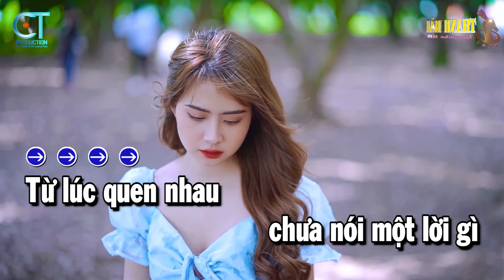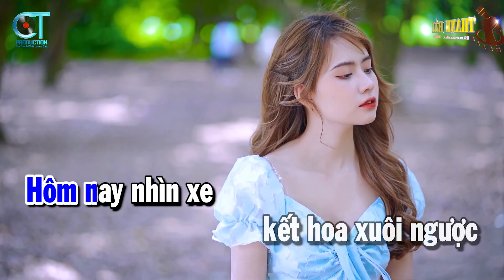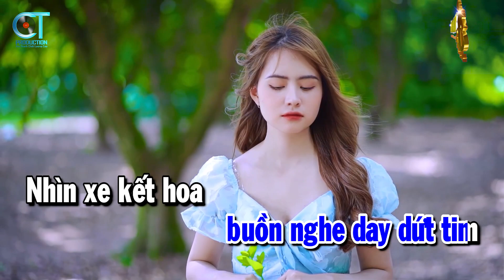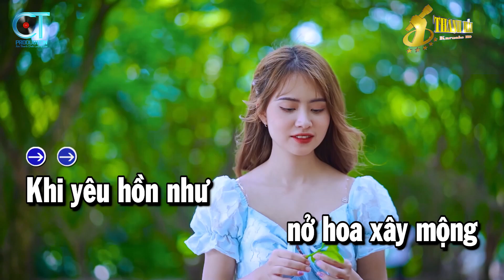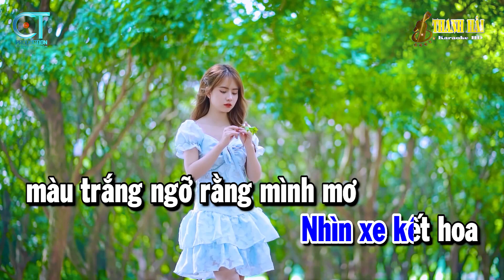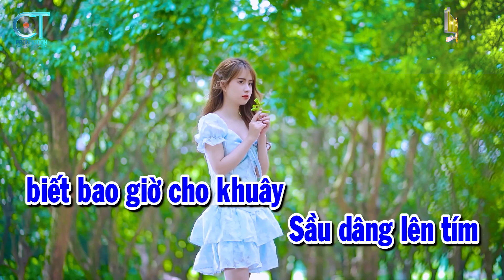Karaoke Sầu Tím Thiệp Hồng Tone Nam | Nhạc Sống Beat Chuẩn | Thanh Hải